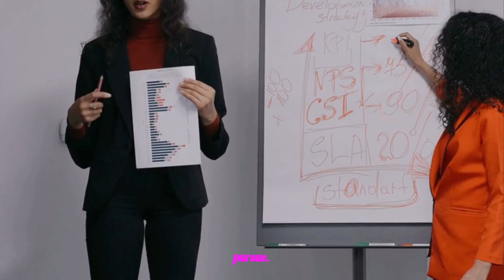Unleashing Inspiration: Empowering Potential and Connecting Hearts Worldwide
Welcome to "Unleashing Inspiration", a channel dedicated to empowering potential and connecting hearts worldwide. Here, you will find a collection of uplifting videos, thought-provoking discussions, and motivational content designed to inspire and empower individuals to reach their full potential. Join us on this journey of self-discovery, personal growth, and global connection.